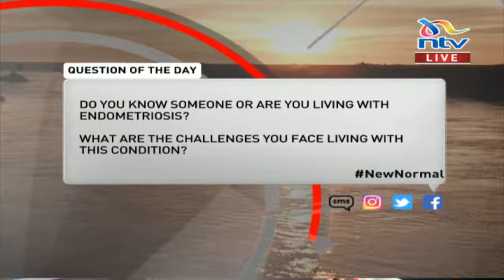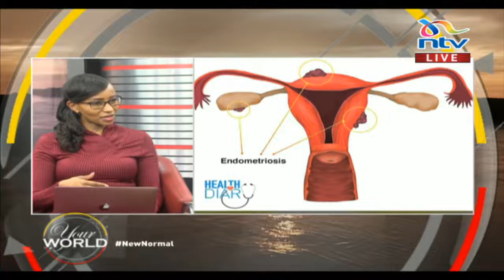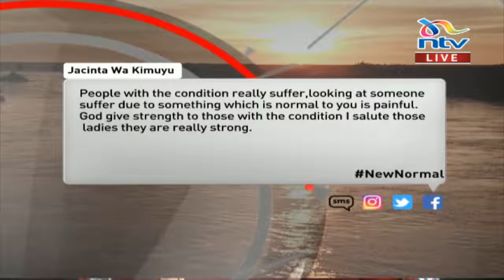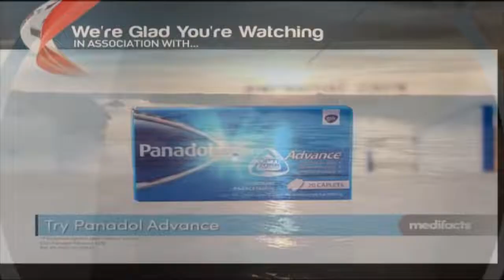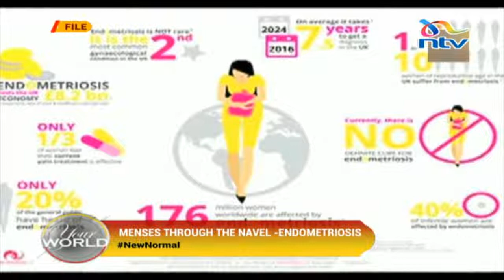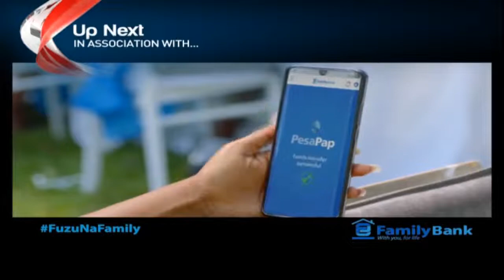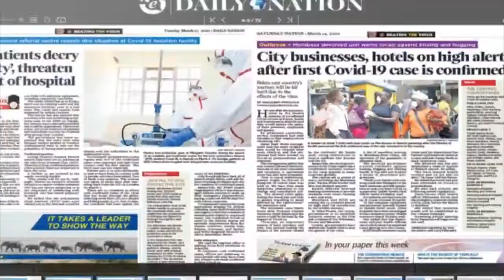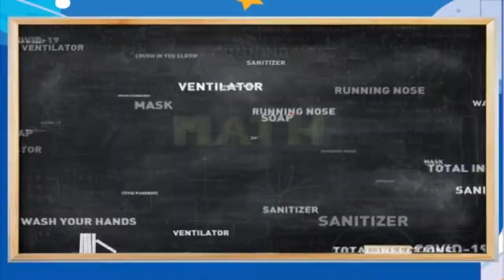Most women live with endometriosis without knowing it | 'Your World' with Gladys Gachanja